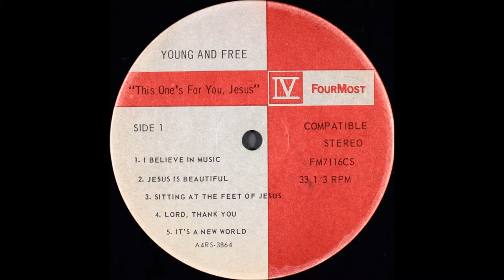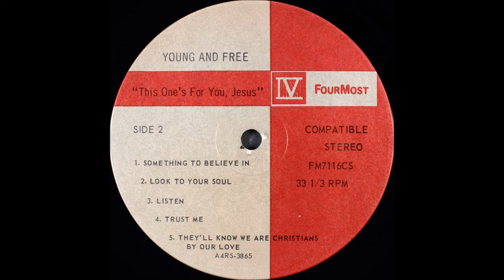Young And Free, 1972 LP: This One's For You, Jesus -B2- Look To Your Soul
LP: This One's For You, Jesus
Label: FourMost ‎– FM 7116CS
Released: 1972
Genre: Rock, Pop
Style: Psychedelic Rock, Pop Rock, Gospel, Folk Rock
Jay Courtney: Keyboards, Vocals
Marji Elzey
Ed Elzey: Vocals
Paul Wells: Drums
Rich Flegle: Bass, Vocals

Published By: Songpainter Music, Inc., FourMost Productions, Inc., Johnny Rivers Music, Fortress Press
Lexicon Music, Inc., F. S. L. Church Publications, Ltd.

Tracklist
A1  I Believe In Music, Composed By – Mac Davis
A2  Jesus Is Beautiful, Composed By – Marji Elzey
A3  Sitting At The Feet Of Jesus
A4  Lord, Thank You, Composed By – Christine Ceszyk
A5  It's A New World, Composed By – Ronn Huff
B1  Something To Believe In, Composed By – Larry Mayfield
B2  Look To Your Soul, Composed By – James Hendricks
B3  Listen!, Composed By – Norman C. Habal, Richard Koehneke
B4  Trust Me Now, Composed By – Ralph Carmichael
B5  They'll Know We Are Christians By Our Love, Composed By – Peter Scholtes

Not my favorite label as it tends to be dominated with slick easy listening Youth For Christ groups. The music is the usual blend of folk, pop and light rock applied to cover songs ('I Believe In Music', 'Sitting At The Feet Of Jesus', 'Look To Your Soul') but perhaps because this is an earlier release it has a thinner low-budget sound, more like just the band (four guys, one girl) and their instruments - and that works in their favor.  The vocals are more natural, less polished and there's no orchestration.  The organ is used quite a bit, sometimes with an eerie effect (the slowed-down 'They'll Know We Are Christians By Our Love'), other times cranked up in rock mode like 'Listen!' where they cut loose significantly.  Even includes a substantial drum solo in 'It's A New World'.  Still some muzak wafts floating through here and there, but enough interesting things happening here to get my seal of approval.  (Ken Scott, Archivist, 4th Edition)